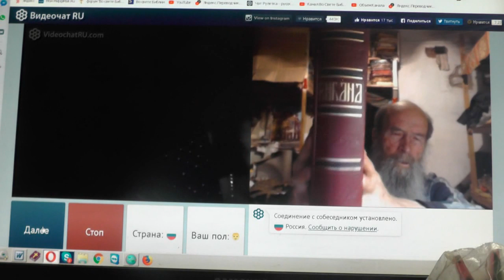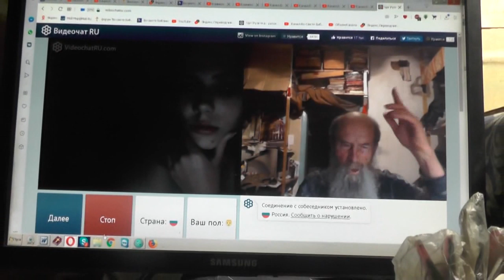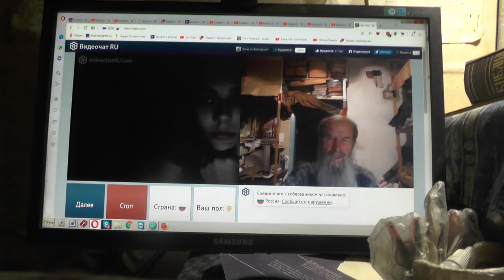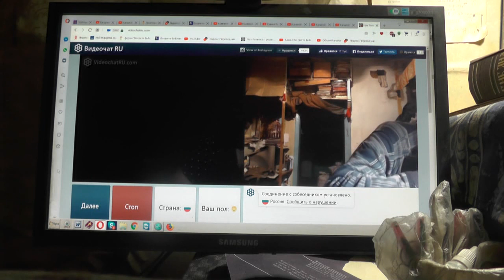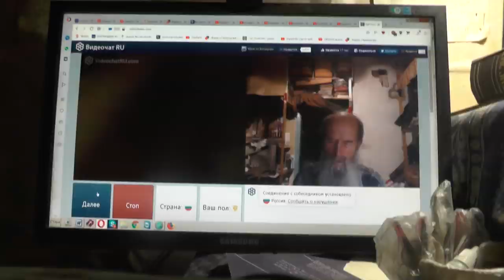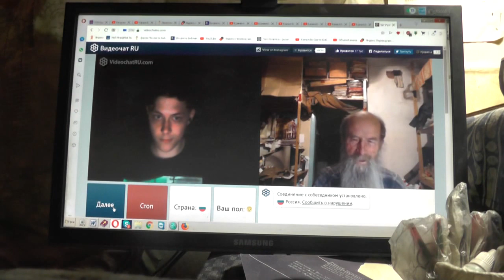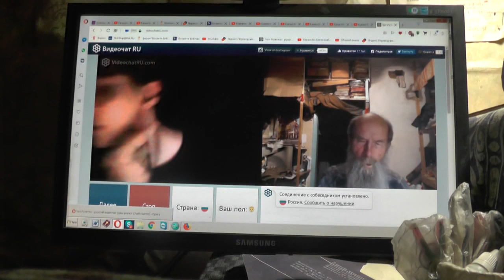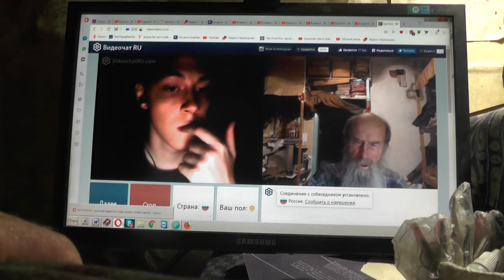№228. Лук.14:23 …пойди по дорогам и изгородям и убеди придти. Май . 2019